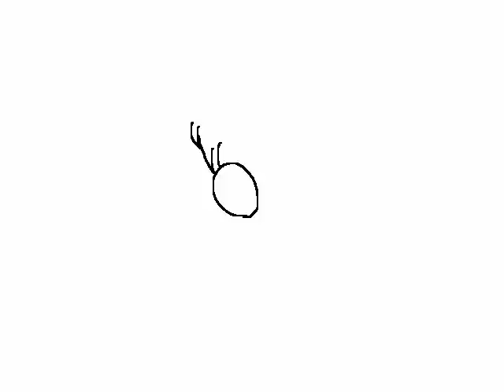Pow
I Hope you enjoy my short animations